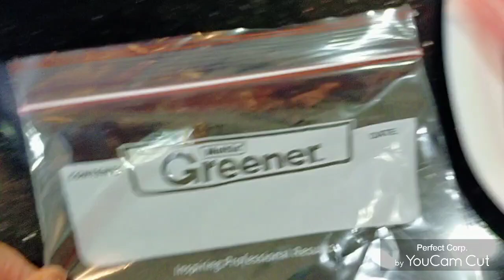Ice Candy langka flavor(Jackfruit ice candy)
Good day everyone my bago nnmn tayong gawin puro 1st time gumawa tara samahan niyoko ibng plastic gamit ko for kain lng Naman to 🤣 Thank u mga lalabs sa support Enjoy watching ❤️❤️❤️